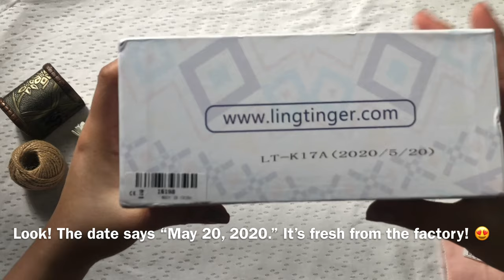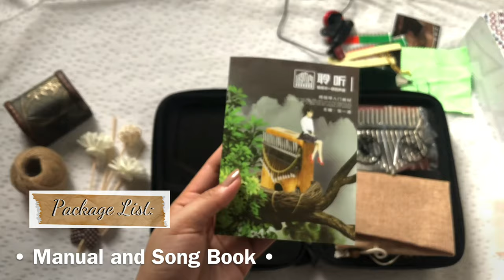LINGTING (LT- K17A) UNBOXING and SOUND TEST | JOY ABAD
Hello everyone! 🤗
I just want you to meet, Twilight- my 5th kalimba collection. 😊

I purchased this last May 23, and the allotted time given to me for delivery is from June 1- June 20.
However, I received the package last Sunday, June 7 mostly like the sun is setting already. I thought I would be able to have it the next day, but then good thing they still managed to deliver it even before the sun had set. 💓💓
Thank you also to the delivery men.😊

I ordered this in an online shop. (Lazada)
Here's the link of the shop. 👇

I am so much attached to this baby, cause there's something about it that I can't explain. 🤣
(na-love at first sight po ulit.🙈😍)
This is heavier than my other kalimbas, but I can still manage to hold it. 😅

I highly recommend this type and brand of kalimba.

If you want or need more information about this Kalimba,

Thank you for your time, continuous love and support. ♥️😍

Love,
Joy

Credits to @ikson for the good vibe music background